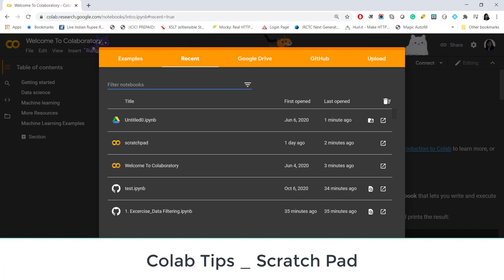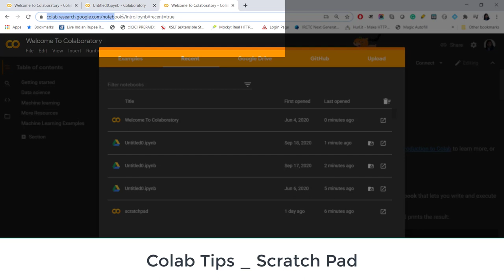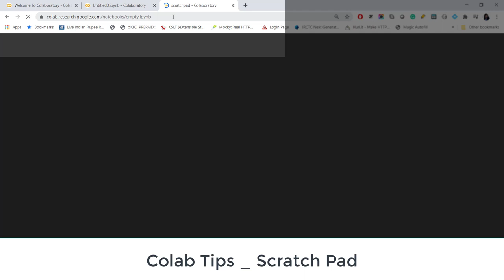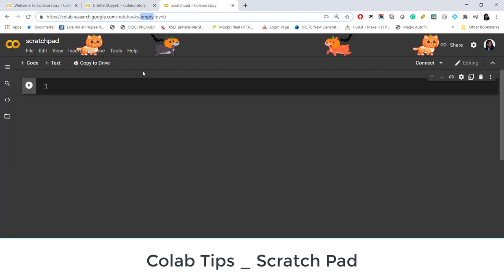Colab Tips| Insert Scratchpad/Empty File for trial work | No more untitled files | Productivity Tips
This video explains a cool Colab tip to create an empty notebook/scratchpad, which will save you from the hassle of handling 'untitled' notebooks appearing in the recent tab of GoogleColab